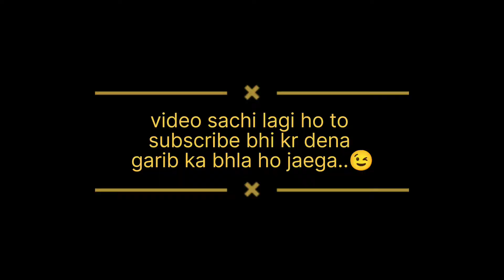wait for and..🔥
Free fire
Main sirf apko meri funny Commentry se hasane aata hu….kyu ki aap logo ka support mujhe daily motivate karta hai ….or yaha agar aap Gameplay dekhne aay hai toh koi baat nahi but gameplay ki Commentry ka maza leke jana…. Or compare karna chahte hai aap toh pls its my humble request to skip this video….aap ye video na dekhe…… Aapko agar main pro lagta hu toh dil se sukriya or agar main apko Noob lagta hu toh bhi dil se sukriya…. Free Fire is the ultimate survival shooter game available on mobile. Each 10-minute game places you on a remote island where you are pit against 49 other players, all seeking survival. Players freely choose their starting point with their parachute, and aim to stay in the safe zone for as long as possible. Drive vehicles to explore the vast map, hide in trenches, or become invisible by proning under grass.